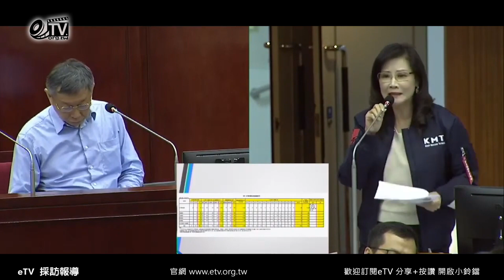秦慧珠：林佳龍應不應該負政治責任下台？